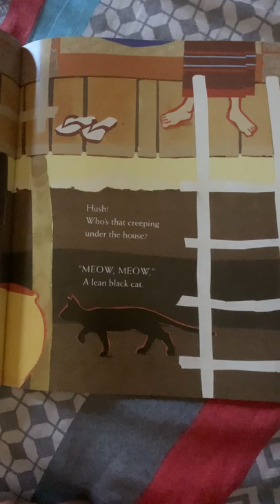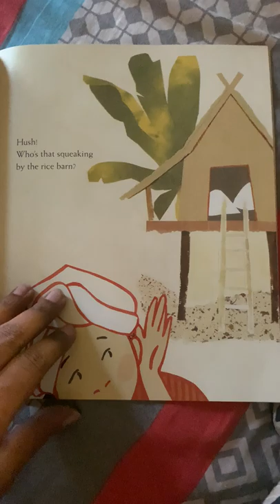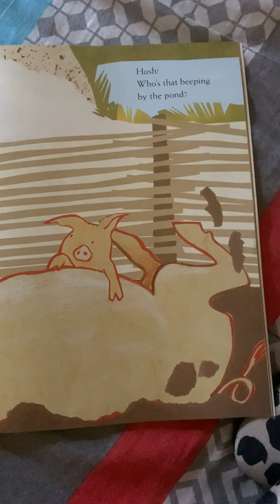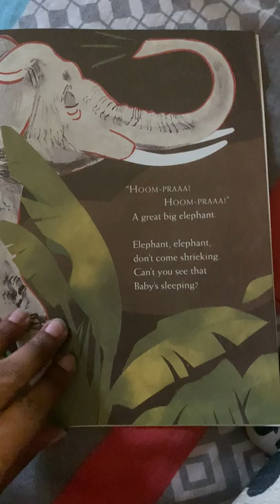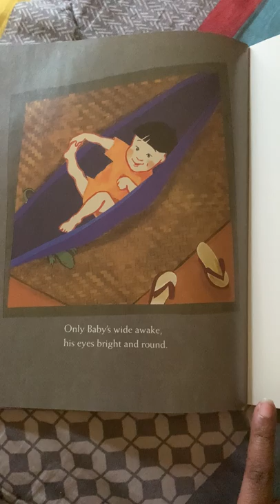Hush! A Thai Lullaby By: Minfong Ho